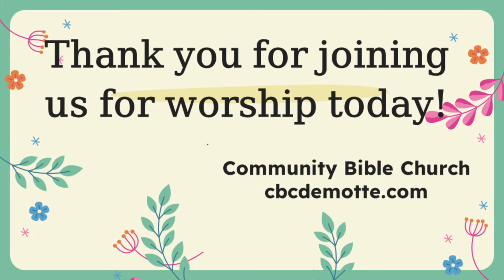June 26, 2022